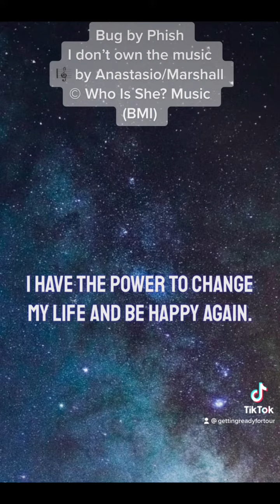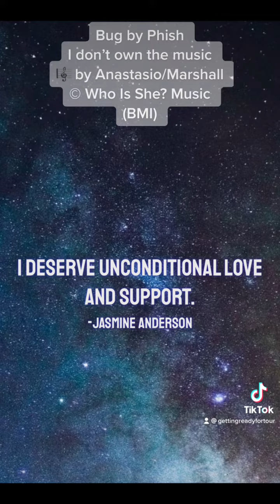It’s a vibe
Monday afternoon daily affirmations set to the best band ever the Phish from Vermont. These are not just about romantic relationships FYI. Protect your heart protect your energy be grateful for what you have!
I don’t own the music, Bug by @phish  🎼 by @treyanastasiotube /Marshall affirmations courtesy @iam.affirmations